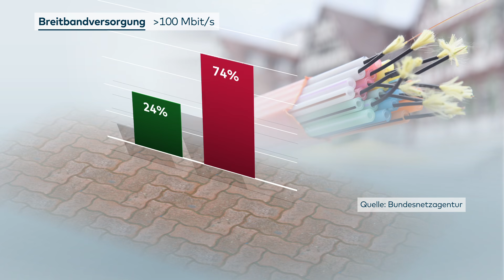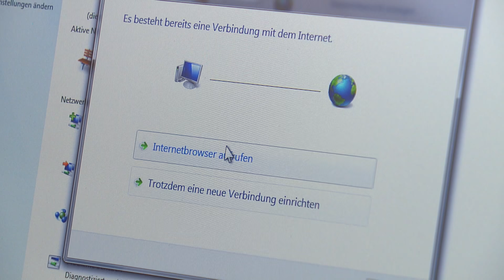GLASFASER-AUSBAU: Baggern in Eigenregie oder Beschweren bei der Bundesnetzagentur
Während die einen sich über schnelle Netze freuen, wird im hessischen Wiesental gebuddelt, um überhaupt einen schnellen Anschluss zu bekommen. Weil es sich für den Netzanbieter nicht lohnt, baggert das Dorf in Eigenregie.